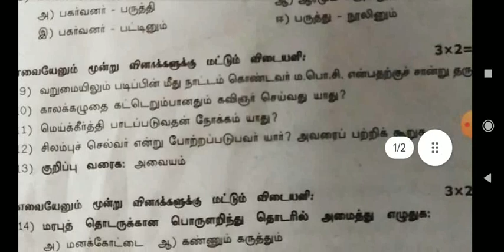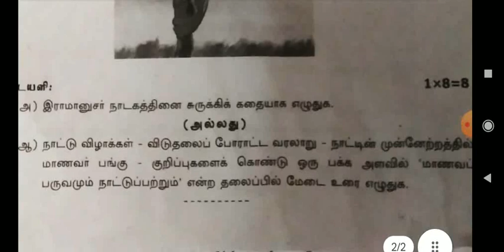10 th std/tamil second mid term test/ original question paper 2023/virudhunagar district